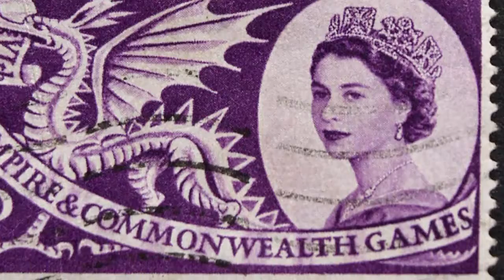Amazing Facts About United Kingdom.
Top 5 And Info Plus

Facts that never been told.
Want to use this song for your videos? Just include this :
Song: Adventures [Top Shelf Sounds Release]]
Artists: Clearly! & Darren